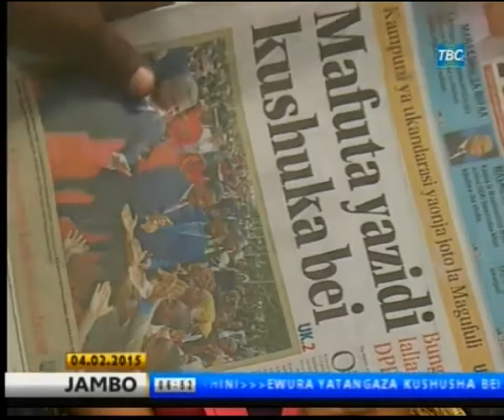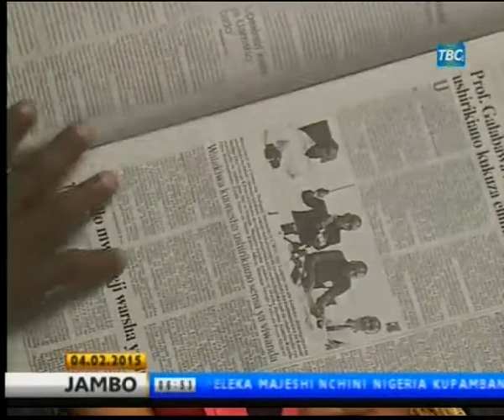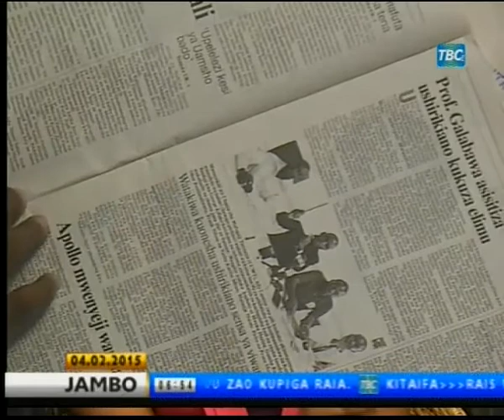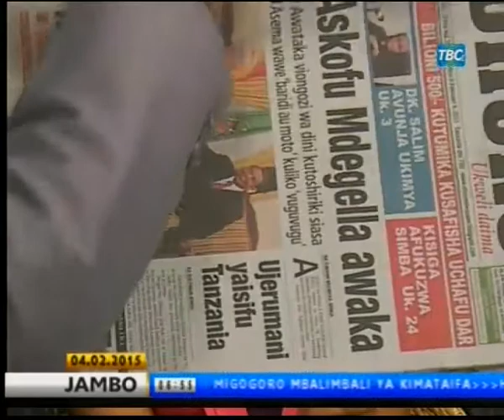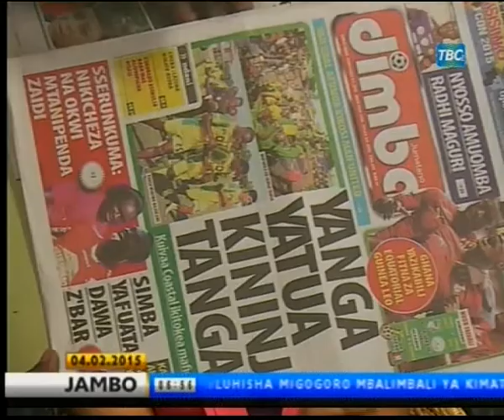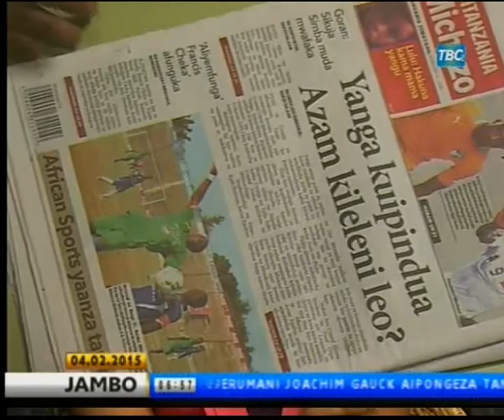Magazeti Feb 4 TBC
Kikwete afichua siri ya kipigo cha Lipumba, hii ni moja ya habari zilizoandikwa katika magazeti ya leo